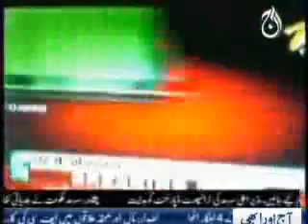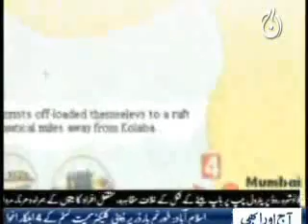Live with Talat- Allegations on Pakistan Scrapped Part1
Live with Talat. Talat Hussain categorically scraps the indian claims that the terrorists came from Pakistan. The Mumbai Fraud is an attempt to destabilize Pakistan not India. The Karachi riots tell the story.